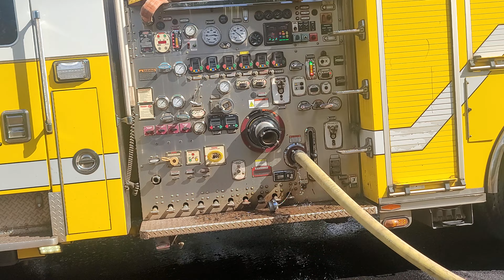Haleiwa, Hawaii Fire. November 5th, 2023. I Shot This Video On My Smartphone. Aloha!